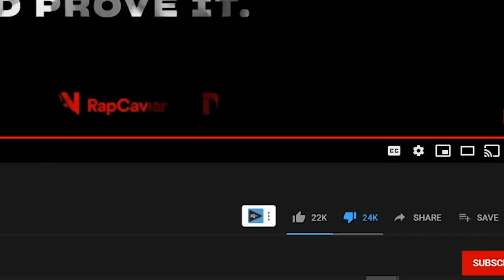Lil Keed's 2020 XXL Freshman Freestyle - (REACTION)